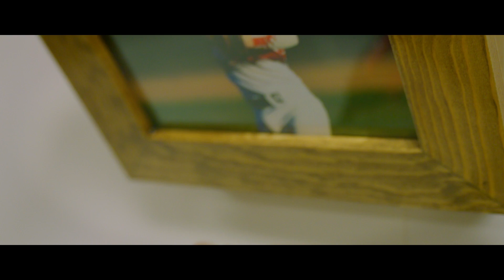Stained Allegiance Picture Frame Commercial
Introducing the Stained Allegiance First Aid Frame, a modern solution for safety with a stylish twist. This commercial highlights how the First Aid Frame ensures your first aid essentials are always within reach while blending seamlessly with your home or office decor. Designed for practicality and aesthetics, it’s the perfect addition to any space where safety and style are priorities.

Produced by Beige Video and Photo, specialists in product videography that brings out the best in innovative designs. Interested in showcasing your product through video?

📅 Follow us for updates on our latest projects and product features.